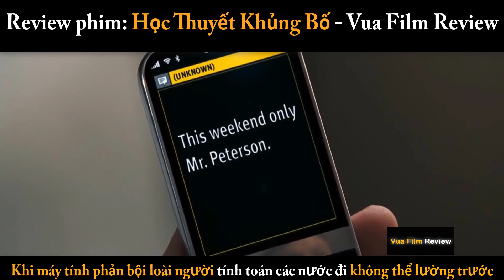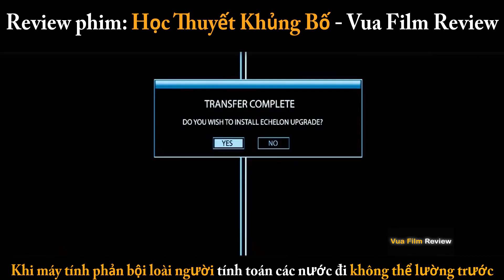Review phim Học Thuyết Khủng Bố Vua Film Review Khi máy tính phản bội loài người và cái kết cực đắng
Khi máy tính phản bội loài người tính toán các nước đi không thể lường trước
Review phim Học Thuyết Khủng Bố - Vua Film Review
review phim Echelon Conspiracy 2009.
tóm tắt phim Echelon Conspiracy 2009.
review phim học thuyết khủng bố, review phim lẻ hay.review phim hay 2022.